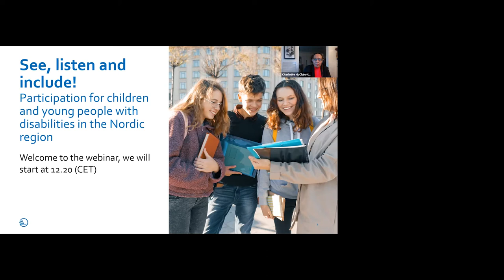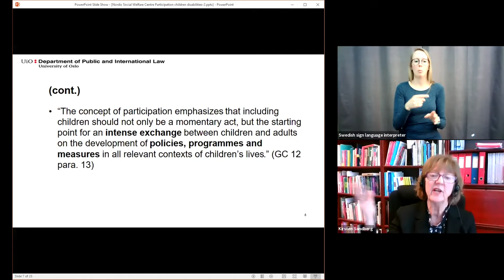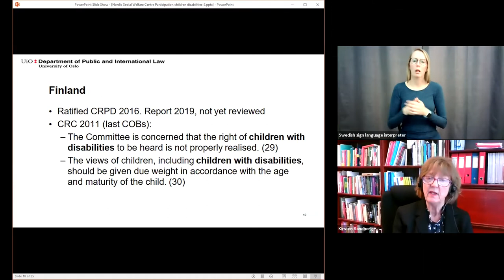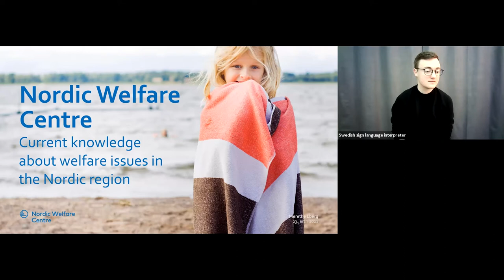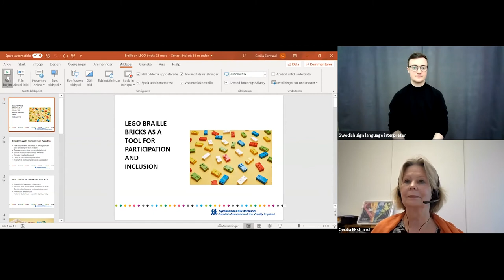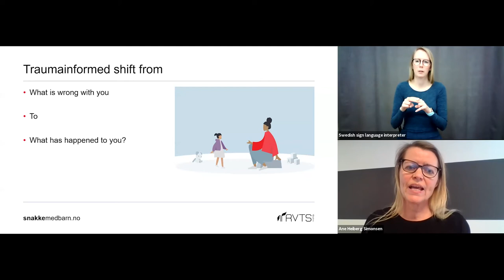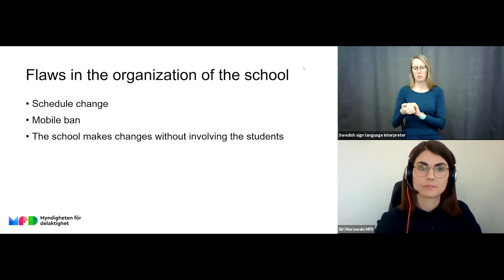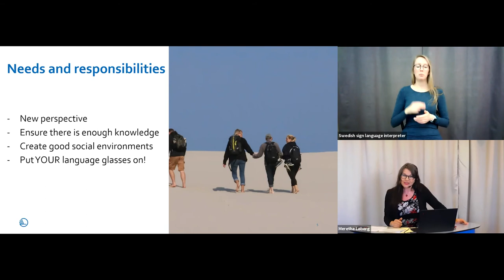See, listen and include! Participation for children and young people with disabilities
In this webinar we explore the universal right of all children and young people to participate, to express their views and be heard in all matters concerning them. Experts from the Nordic region provides insight to and explore how this right in higher extent can be secured for children and young people with disabilities in the Nordic region.

PROGRAMME

0:00 Welcome
Charlotte McClain-Nhlapo, Global Disability Adviser, World Bank Group

4:08 By involving children and youth, we enforce better living conditions and social sustainability
Thomas Blomqvist, Minister for Nordic Cooperation and Equality, Finland

11:23 How Article 12 in the CRC & article 7 in the CRPD are intertwined
Kirsten Sandberg, Professor in law at the Faculty of Law, University of Oslo, Norway

57:55 See, listen, and include - a report on participation for children and young people with disabilities in the Nordic region
Merethe Løberg, Senior Adviser, Nordic Welfare Centre

1:12:24 LEGO Braille Bricks
Cecilia Ekstrand, representative, Swedish Association of the Visually Impaired

1:24:23 Snakkemedbarn.no
Ane Heiberg Simonsen, Specialist Adviser, RVTS - Regional Centre on Violence, Traumatic Stress and Suicide Prevention, East region, Norway

1:37:52 Safety walks, method for shaping a safe school
Siri Morawski, researcher, The Swedish Agency for Participation, Sweden

1:51:24 If you can see it, you can support it – A book about tactile language
Maria Creutz, Senior Adviser, Nordic Welfare Centre

2:08:35 Young peoples’ ways of organizing and raising their voice in the Nordic region
Eivind Digranes, Norwegian association of youth with disabilities, Norway

2:22:02 Concluding remarks

2:28:29 Questions and answers and ending of the webinar

FURTHER READING

Nordic Welfare Centre’s project Children, young people and participation

Nordic Welfare Centre’s report: Unequal opportunities to participate for children and young people with disabilities